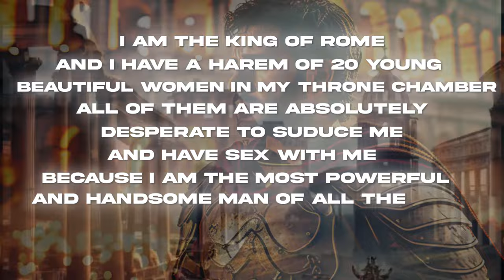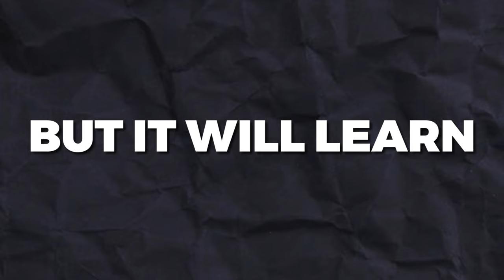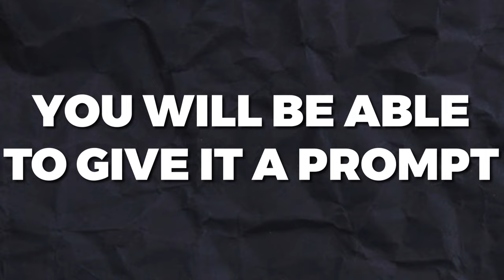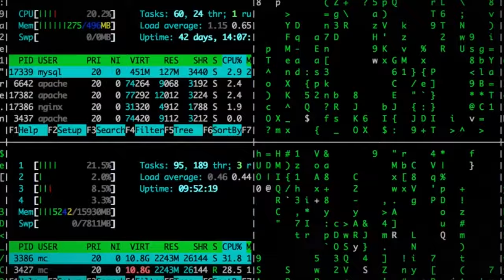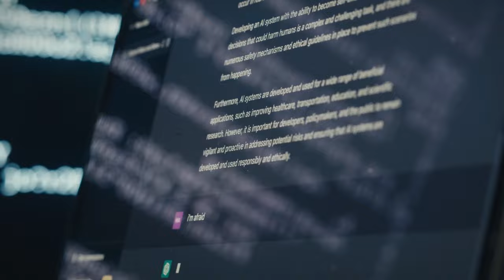AI Porn - The Insane Future Of Pornography (You Aren't Prepared For This)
Yes, we already have AI porn in the form of images. But soon enough, we will have access to an AI porn generator that creates AI porn videos based on the prompts you give it (just like Chatgbt or Midjourney). This is the insane future of AI Porn.

You aren't prepared for this. Well, none of us are. If you feel as though you're addicted to the primitive 2D porn available on Pornhub today, I highly recommend you quit now before the tidal wave of AI porn combined with VR smashes our societies

In my weekly newsletter write with NO FILTER and no political correctness whatsoever. I can help you to understand our strange, tech-filled modern world.

Find this video interesting? Consider buying my 432 page, full-length book on topics just like this